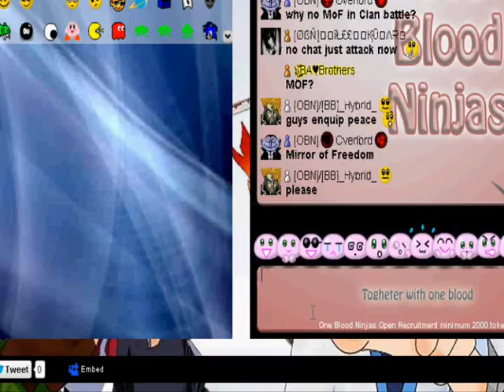Ninja Saga Clan Battle : One Blood Ninjas vs XXX MAKASAR NS XXX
Wan Get Clan Reward??
☑ Minimum 2000 tokens
☑ Attend FD {Must}
☑ No double clan
☑ Upgrade stamina to 150 {Must}
☑ Have clan war experience
☑ Leacheer Not Allowed
☑ Must Gain 500 Rep Per Day
Ready to done checking char via email pass or teamviewer (max 3 minutes checking)
☛ To join Add And Pm Me Or Or Come To Xat
★★Enjoy clan war with us!★★